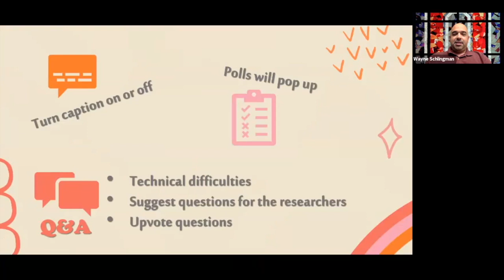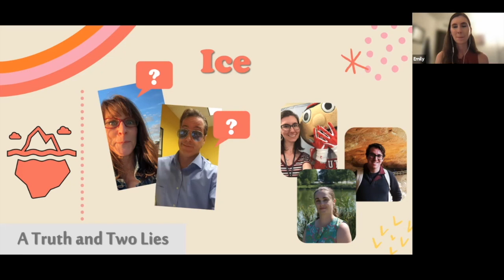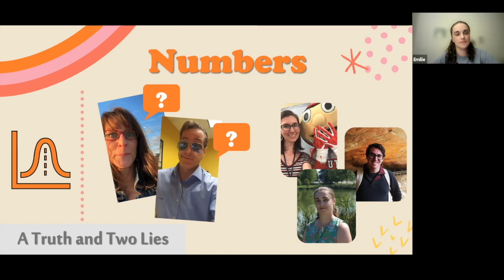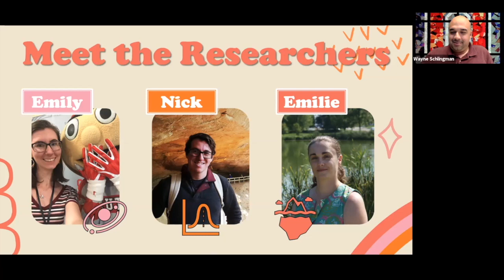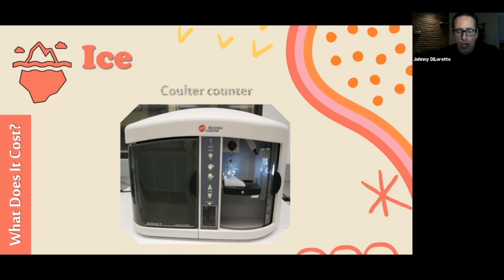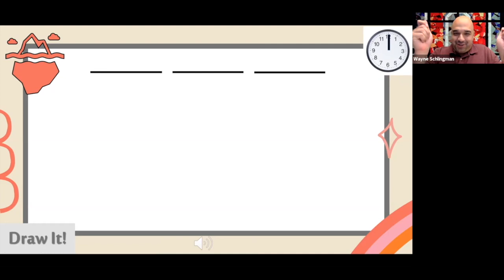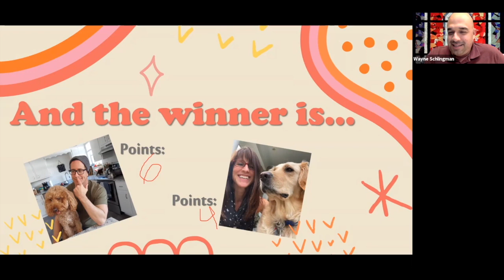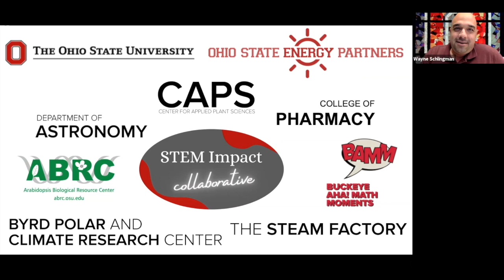Guess Who - September 2021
Guess Who is a new STEM gameshow filled with laughter, learning, and LIES! The audience joins our guessers as they try to figure out who’s lying and who’s telling the truth in order to match up three graduate students to their field of study. Try your hand at this fast-paced trivia challenge to see if you can Guess Who as you watch the recording.

Guess Who is a quarterly event currently offered virtually. This recording corresponds to the second edition, held in September.
Guessers: Johnny DiLoretto and Kathryn Kelley
Host: Wayne Schlingman